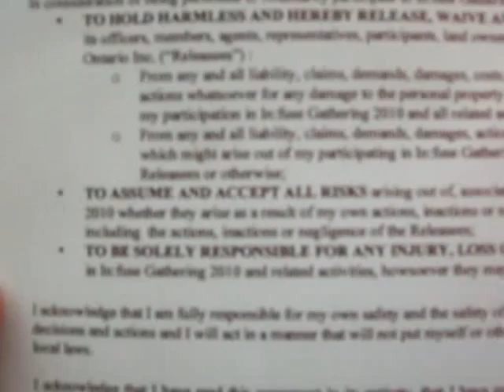In:Fuse Part 1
The first installment of the Summer Solstice Gathering, 2010.  To find out about the 2011 Gathering, keep your ears to the tracks

Trouble -- Skip Adams
Both tracks are from the Night of the Comet Soundtrack